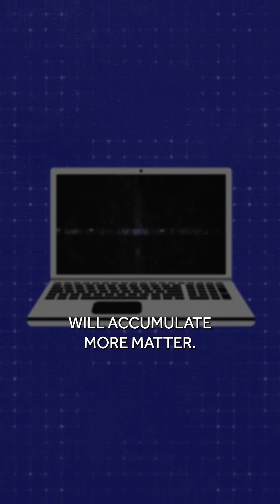Detecting Dark Matter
Taken from a Gresham lecture by Chris Lintott at Conway Hall, London

The final lecture in the series returns to the theme of how insight is derived from observations, considering the cosmic microwave background.

This oldest light in the Universe, emitted just 400,000 years after the Big Bang, contains the seeds of the structures we see around us, and tells us about conditions at the Universe's beginning.

It will also consider how measurements of the Universe's expansion, made using the CMB, are leading to unexpected results, creating tension in modern cosmology.